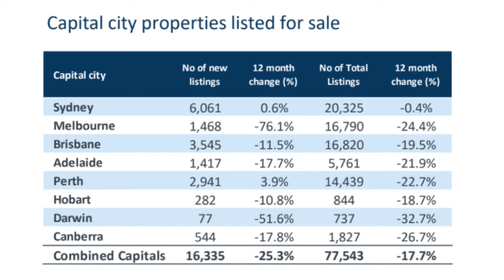OBrien Market Update 9 September 2020 with Mark Sewell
Tune in below to hear my latest OBrien property market update. Will continue to keep you updated as this journey progresses. Stay safe everyone.